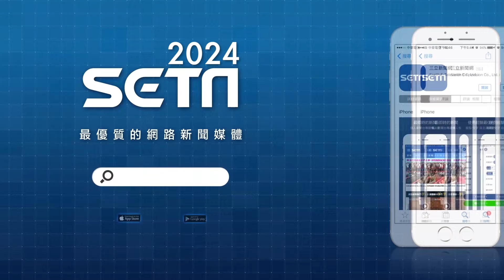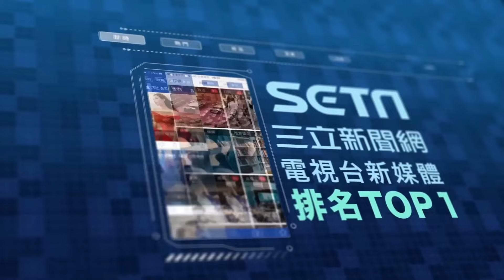快訊／離婚官司纏身！夏克立再度現身士院 曝進度：希望是最後一次｜三立新聞網 SETN.com